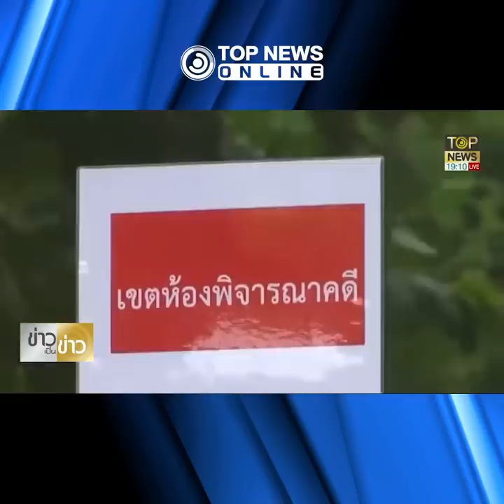หยัน "ก้าวไกล" โดนเขมือบทีละก้าวเย้ยกอด312เสียง จนถึงวันโหวตนายกฯให้ได้ |TOPNEWS ONLINE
"วิทยา แก้วภราดัย" ลั่น เลือกสู้เชิงสัญลักษณ์กับ"ปดิพัทธ์" เป็นการแสดงจุดยืนอยู่ฝั่งตรงข้าม ลั่น "วันนอร์" คนของ"เพื่อไทย" หยัน "ก้าวไกล" โดน"เพื่อไทย"เขมือบ เดินทีละก้าว กินข้าวทีคำ เดี๋ยวก็หมดจาน เย้ย รักษา 312 เสียง ให้ได้จนถึงวันโหวตนายกฯ - "อนุทิน" พูดมีนัยยะ ปม "ผู้นำฝ่ายค้าน" ลั่น ขอให้ถึงวันนั้นก่อน แบบไต๋ "พลิกขั้ว"- เปิดปูมหลัง "วันนอร์" เคยนั่งตำแหน่งสำคัญ ๆ ในสมัย"ทักษิณ" เรืองอำนาจ